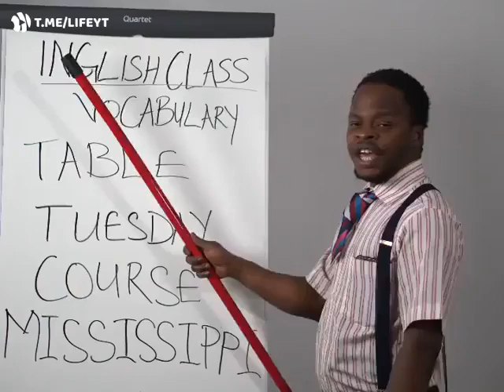english pronunciations - Missis Piii Piii DEADDD 😂